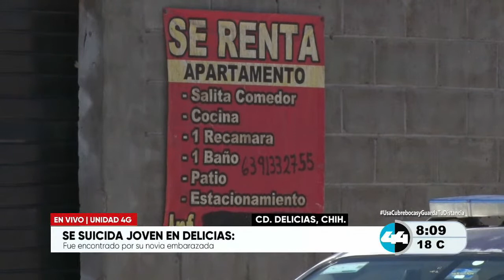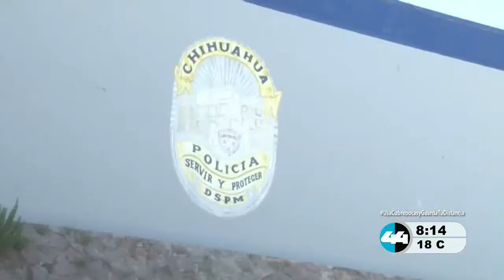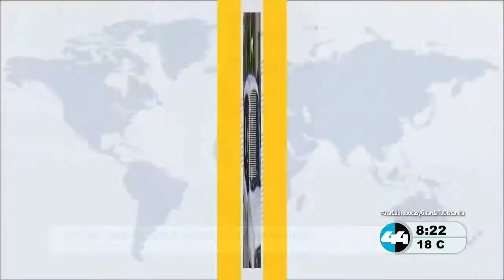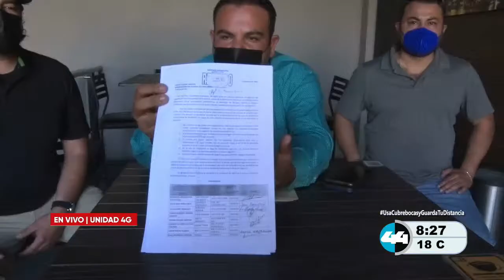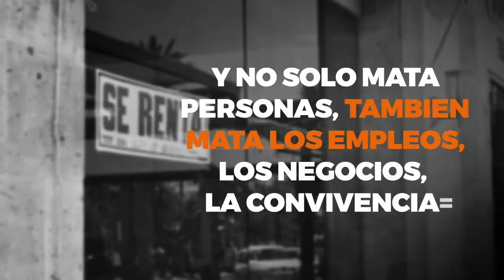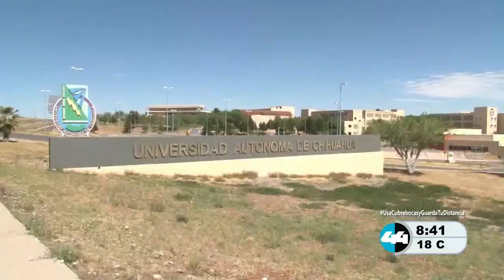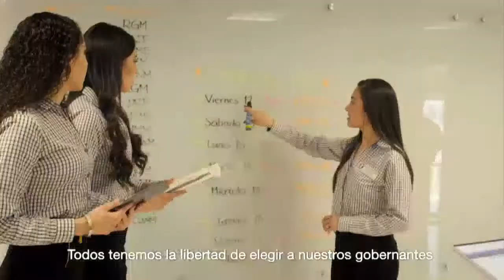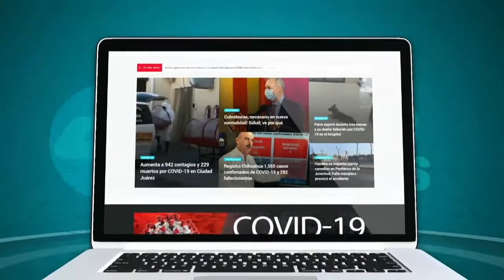Canal 44 Chihuahua